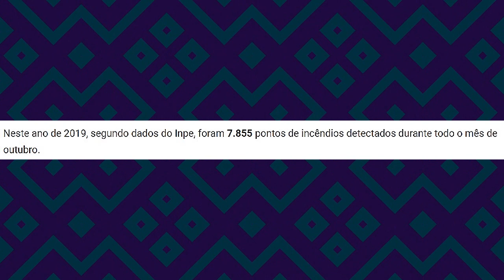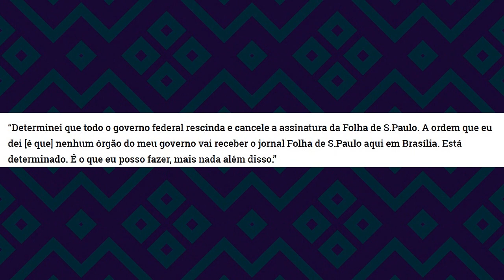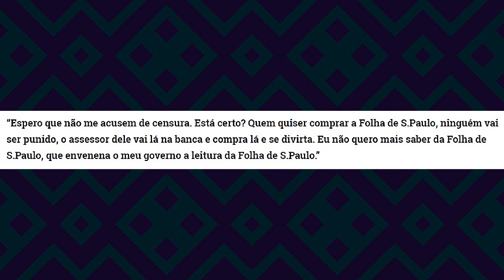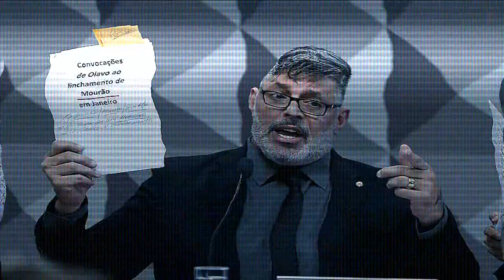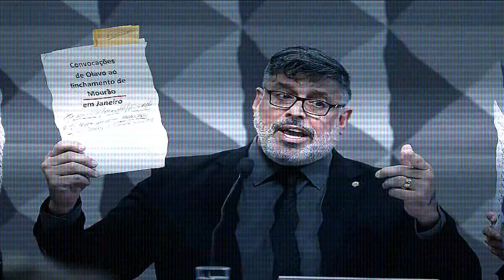EXCELENTE - Nenhum Presidente Fez Isso Antes no Brasil...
Essa atitude de Bolsonaro foi sensacional!